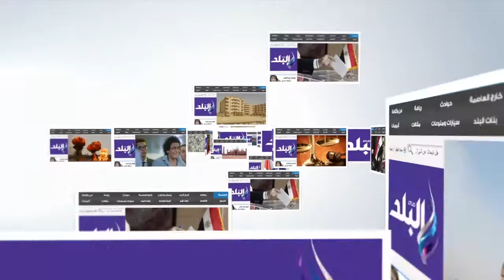بورسعيد تستضيف المرحلة الثانية للبرنامج التدريبى التثقيفى لوزارة الشباب